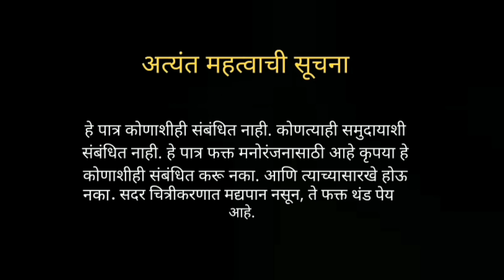फुकट्या पंक्या | Fuktya Pankya | Pankaj Thakur | Aagri Koli Comedy Video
फुकट्या पंक्या | FUKTYA PANKYA  | Agari Koli Comedy Video | Pankaj Thakur |

Writer ✍️ :- Dhanesh Thakur

 Cast : -
 Shrushti Chirlekar
 Sanket Chirlekar
 Harshal Chirlekar
 Sunny Gharat
 Piyush Chirlekar
 Shubham Mhatre
 Pankaj Thakur

 Camera Man :- 🎥
 Shubham Mhatre

 Thumbnail by :-
 Pankaj Thakur
 Mob :

 Editing :-
 Pankaj Thakur

Special Thanks
Manasi Farmhouse ( Sachin Ghabadi )
Grampanchayat Chirner

 Location : -
Chirner

( Sujeet Patil )

 ( Sujeet Patil )

( Sujeet Patil )